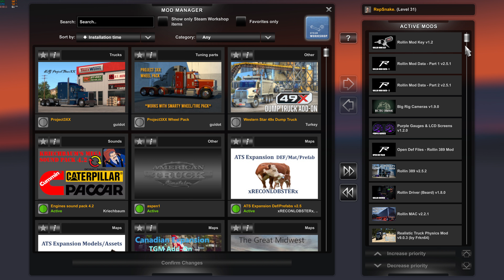ATS Start from Scratch series 1.49 Medium size log from Redding to Port Angeles Episode 100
AOC 32" Curved Frameless Gaming Monitor 2K QHD, 1500R Curved VA, 1ms, 165Hz, FreeSync

MSI GeForce RTX 3090 24 gig

AMD Ryzen 9 5900X 12-core, 24-thread unlock

Rog strix x570-e gaming

DDR4 T-Force Delta R 64 gig 3600MHz  White

Samsung 970 EVO Plus 2TB NVMe M.2 Internal SSD

Antec Dark League DF700 Flux White, Mid Tower ATX Gaming Case

DeepCool GAMMAXX L360 A-RGB Liquid Cooler 360mm 2400RPM Aura Sync ARGB AIO Cooler White

EZDIY-FAB PSU Cable Extension kit Sleeved Cable Custom Power Supply Sleeved Extension White

Logitech G Driving Force Shifter – Compatible with G29

USB Gearshift Knob from a Man Truck ATS ETS for Logitech G29

Logitech G29 Driving Force Racing Wheel and Floor Pedals

All my videos are recorded in 4K